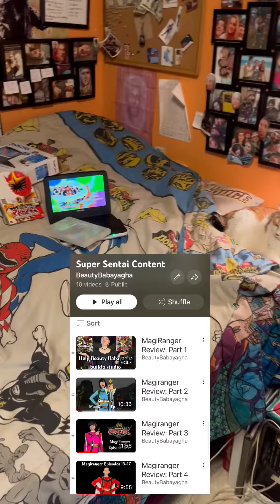The Life of a Crafter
Just a little normal chaos and some behind the scenes of my space.